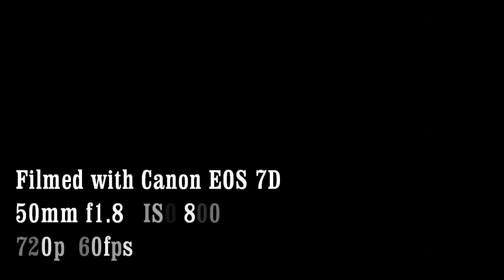The Aquarium - HD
I just got my new camera, and had to test out how good the video is. It's amazing.
Filmed with the Canon EOS 7D
50mm f1.8   ISO 800
720p   60fps